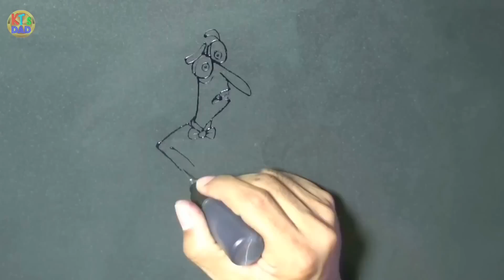Pancake Disney Inside Out (Fear) by KT's Dad Pancake Art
. Masaya na ‘ko sobra pag I-KINLICK Mo ’

Food Trip? Pancake Disney Inside Out (Fear) by KT's Dad Pancake Art

KT's Dad Pancake Art is Kids' Toys Dad's channel. I make pancakes of Disney characters and Cartoons from movies and TV shows like Frozen, Finding Dory, Inside Out, Sofia the First, Snow White, Cinderella, Rapunzel, Mickey Mouse and more. Sooner, I will be including more food arts (cupcake, cake, slime, play doh, etc.).